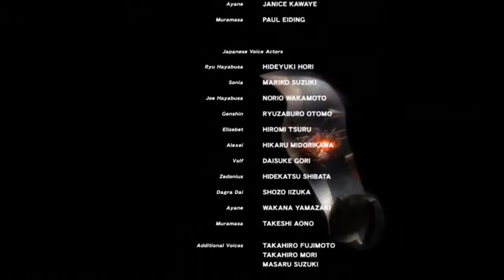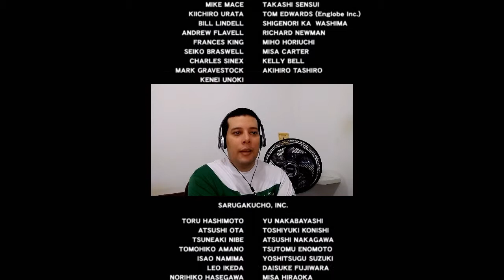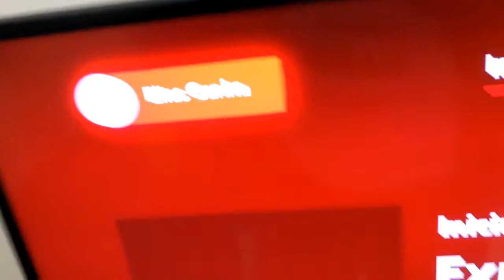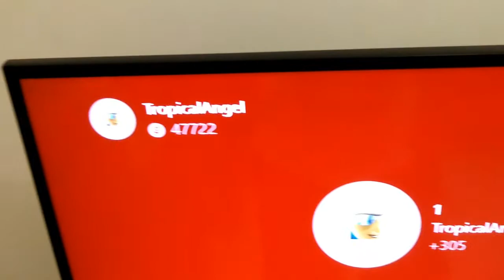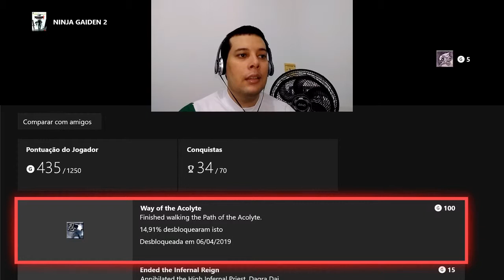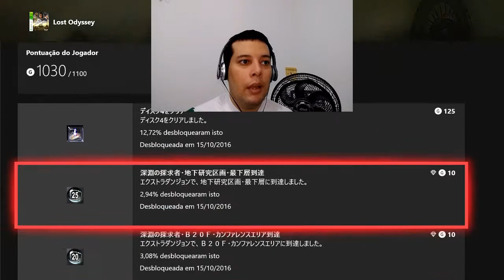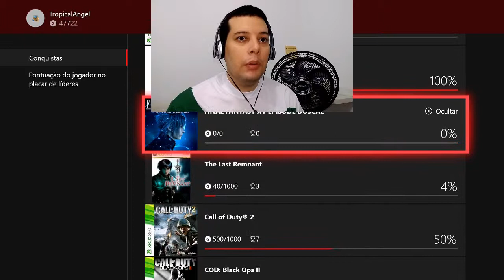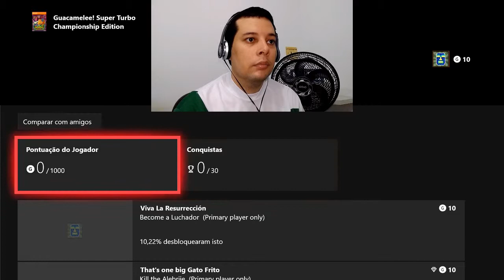Ninja Gaiden 2 - Chapter 14 - Poisoned Blood - Final Boss Fight - 80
Walkthrough / Detonado
Ninja Gaiden 2 - Chapter 14 - Poisoned Blood - Final Boss Fight